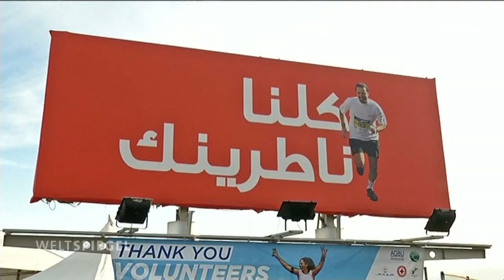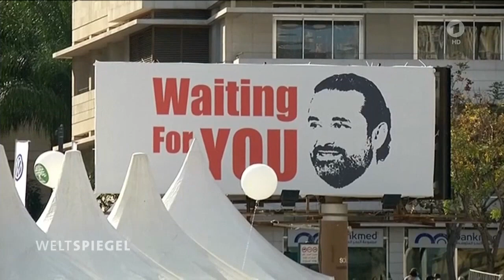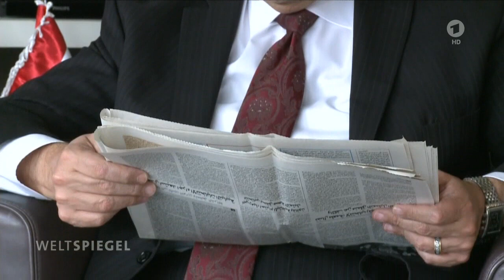Libanon: Rücktritt Ministerpräsident Hariri | Weltspiegel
Weltspiegel vom 12. November 2017

Weltspiegel zum Rücktritt von Ministerpräsident Hariri.